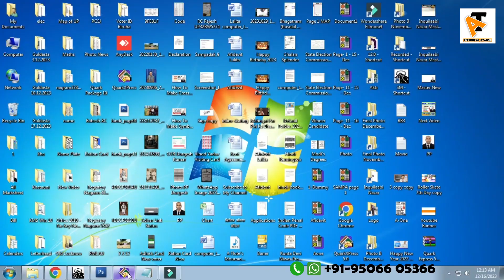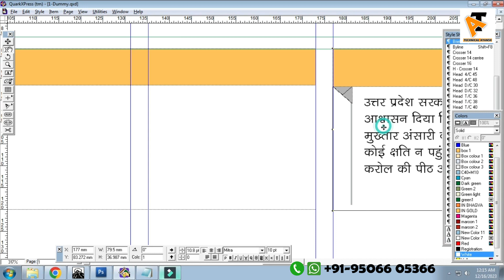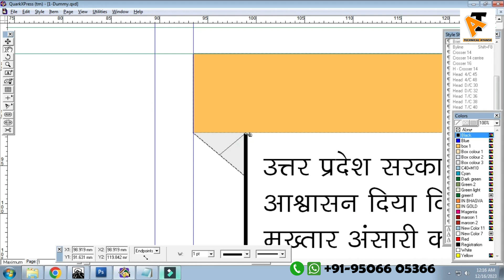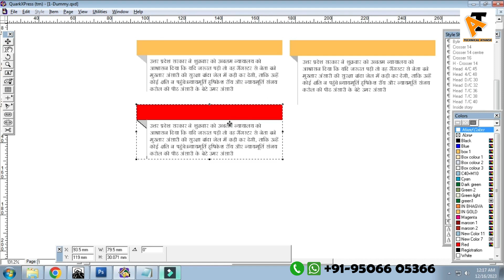How to Make Inset Box Design on Newspaper Page | Newspaper Par Khabar Kaise Lagaye | 2023 | Quark